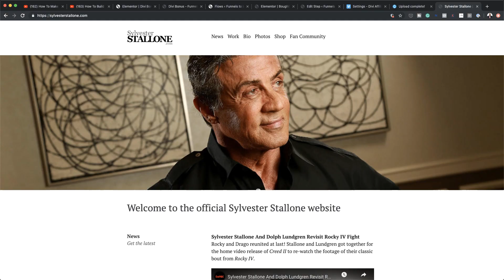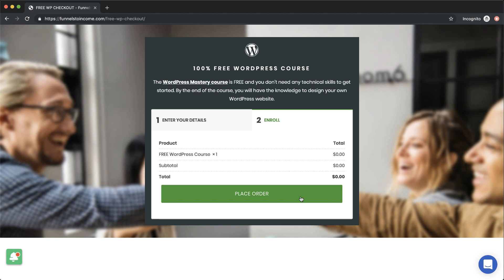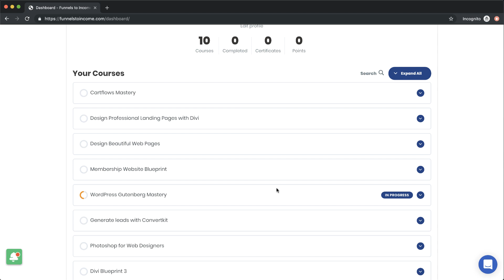FREE WordPress Course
Enroll for the Free WordPress Course below here is the